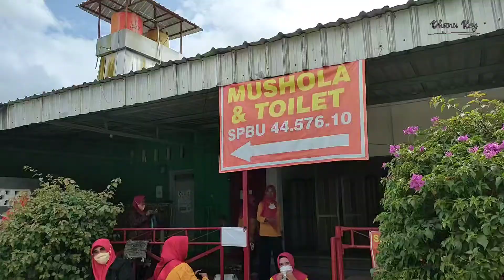Mini Vlog to Beiji Park dan Klayar Beach Pacitan With Team Germas Srikandi Kadipiro Kota Solo.